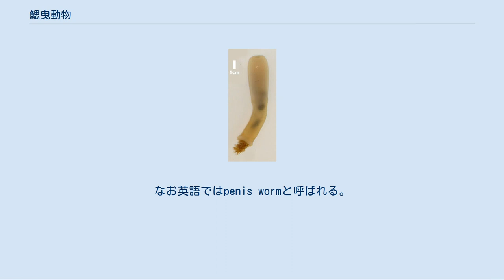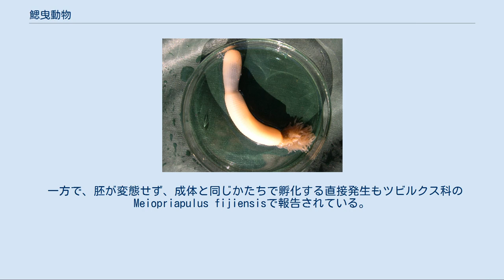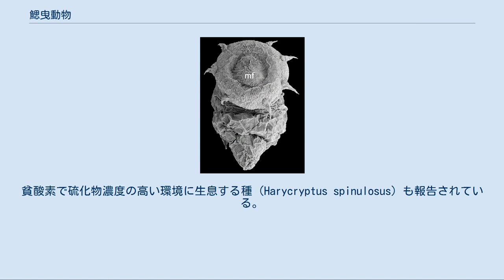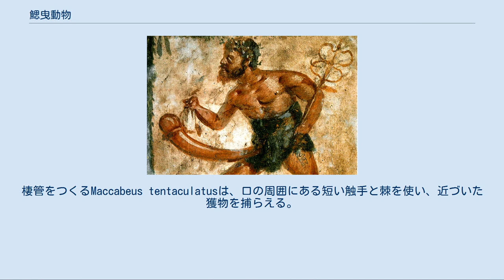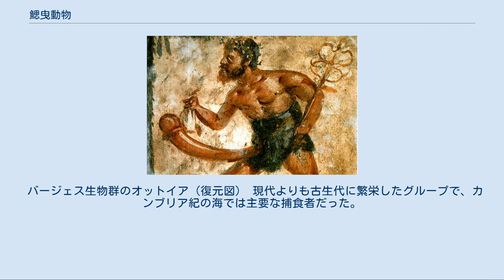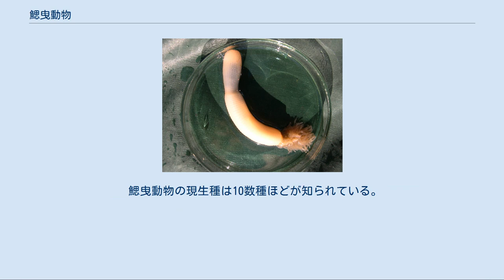鰓曳動物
鰓曳動物（えらひきどうぶつ、PriapulidaまたはPriapula）またはプリアプルス類は、蠕虫状の海産無脊椎動物の1分類群。
冠棘を備えた吻を持つ。
独立の動物門に分類される。
 日本からはエラヒキムシとフタツエラヒキムシの2種のみ プリアプルスの名は陰茎を象徴する神プリアーポスに由来する。
 鰓曳動物という和名は、後述する尾状付属器を鰓と考えたことに由来するが、すべての種がこの付属器を持つわけではない。
しかもこの付属器は鰓（呼吸器官）ではなく、感覚器であるとされるようになっている。
このことから、鰓曳動物門の名を避け、学名のままプリアプルス門と呼ぶこともある。
 学名はギリシャ神話における生殖の神であり、陰茎を象徴するプリアーポスの名に由来し、プリアプルスとは「小さい陰茎」を意味する。
なお英語ではpenis wormと呼ばれる。
 エラヒキムシ。
 円筒形の蠕虫で、左右相称。
体長は大きいものでは20センチメートルほどになるが、0,5ミリメートルの小型種もいる。
体表はクチクラに覆われ、成長過程で脱皮する。
小型種は透けて見えるが、大型種の体表は黄白色や赤褐色になる。
クチクラ層の下には表皮層、その下には筋肉の層がある。
 体は大きく吻と胴に分かれる。
吻は出し入れが可能で、その表面には多数の棘が並んでいる。
吻の先端に口がある。
消化管は完全で、ほぼ直線に伸びる。
肛門は体の後端、中心近くに開く。
胴の体表には皺が見られるが、これは体節構造ではなく、鰓曳動物は体節を持たない。
一部の種を除いて体の後部に尾状付属器を持つが、その形態は種によってさまざまである。
 体内には大きな体腔がある。
この体腔が真体腔であると主張した研究者もいるが、その後の研究からこれは疑問視されており、鰓曳動物は偽体腔を持つと考えられている。
体腔内は体腔液に満たされている。
体腔液は水力学的骨格として体を支持しており、吻を突出させるときには、体壁の筋肉（環筋）が収縮し、それによって生じる体腔液の圧力を利用する。
体腔液中にはヘムエリスリンを含む赤血球や、食細胞性の変形細胞がある。
 体腔の後部に原腎管があり、浸透圧調節や排泄機能を果たしていると考えられる。
同じ場所に生殖器系があり、一対の生殖孔が肛門の近くに開口する。
 神経系は表皮内にあり、放射状に張り巡らされている。
脳神経節は持たないが、腸を囲むように神経環があり、そこから神経索が腹側に伸びる。
 Halicryptus spinulosusの幼生。
 雌雄異体で、ふつうは体外受精。
まず雄が精子を、次いで雌が卵を放出し、受精が起こる。
受精卵は全割の放射卵割を経て発生し、胴甲動物の成体によく似たロリケイト幼生になる。
ロリケイト幼生の胴部はクチクラの被甲に覆われていて、吻はそのなかに収まっている。
被甲は成長過程で何度か脱ぎ捨てられ、変態の際には失われるので成体にはない。
 一方で、胚が変態せず、成体と同じかたちで孵化する直接発生もツビルクス科のMeiopriapulus fijiensisで報告されている。
この種では、胚は母親によって保護される。
マッカベウス科のMaccabeus tentaculatusでは雄の存在が確認されていないが、この種の繁殖方法は不明である。
 Halicryptus spinulosusの成体。
 すべて海洋または汽水に生息し、淡水産のものはいない。
砂泥底に見られ、浅い潮下帯から水深5000メートルを超える深海底まで、広範囲に生息する。
大型種は低水温の海域に多く、巣穴を掘って生活するほか、棲管をつくる種もわずかにいる。
かつてはそのような種しかしられていなかったため、高緯度や深海のみに分布すると考えられていたが、熱帯にも小型の種がいることが明らかになっている。
小型の種は巣穴を掘るか、間隙性である。
貧酸素で硫化物濃度の高い環境に生息する種（Harycryptus spinulosus）も報告されている。
 多くは捕食性。
吻を伸ばし、キチン質の歯が並んだ口を突出させて、ゴカイやヨコエビなど小型の無脊椎動物を捕食する。
棲管をつくるMaccabeus tentaculatusは、口の周囲にある短い触手と棘を使い、近づいた獲物を捕らえる。
小型種はデトリタスなどを餌とする。
深海性の種では、カイメンを食べるものも知られている。
 かつて、偽体腔を持つ前口動物は袋形動物門にまとめられており、線形動物や内肛動物などとともに、鰓曳動物も袋形動物門の1綱とされてい...